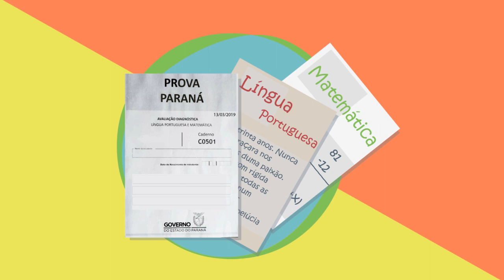Chamada Prova Paraná - Aluno